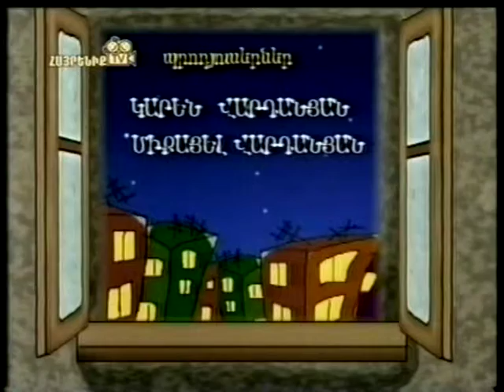Աղվեսն ու գայլը